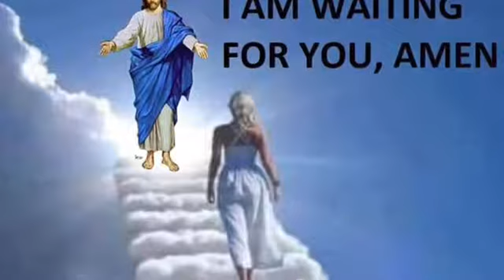We Are Family